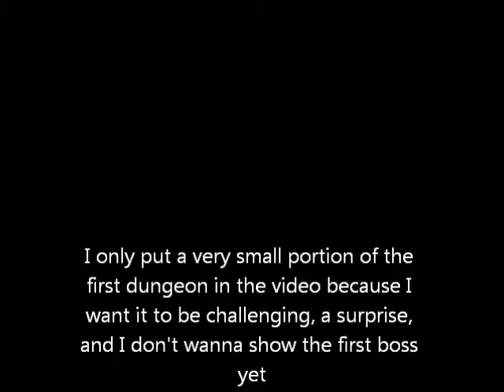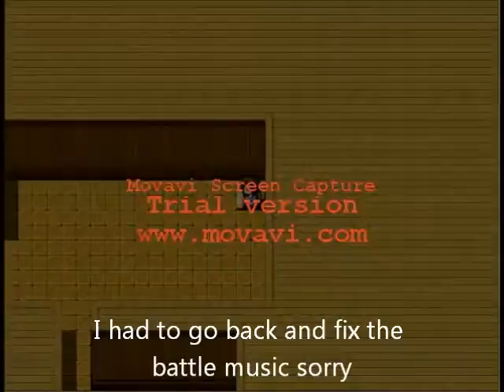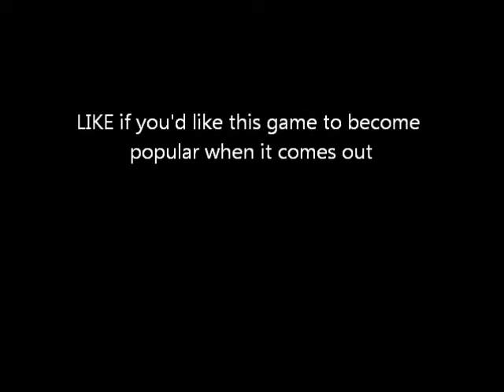Guardians of Vonexus Trial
This is the prologue (read if you wish)